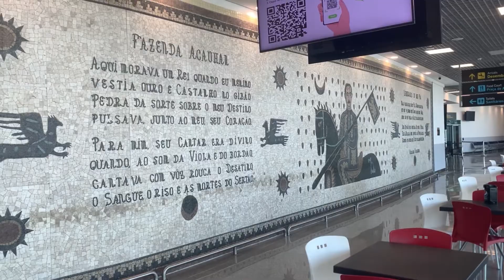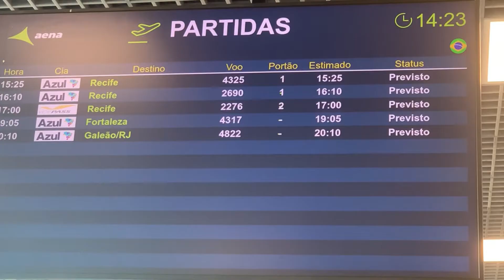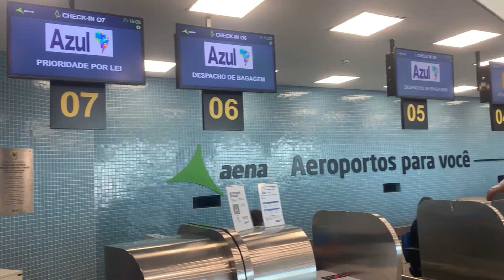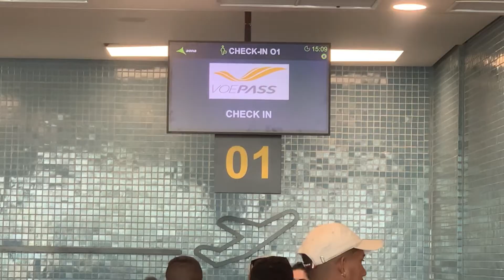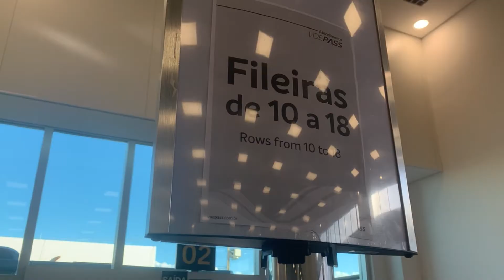🇧🇷TRIP REPORT- Campina Grande ( CPV) Recife (REC) VoePass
Trip Report Campina Grande Recife Voe Pass